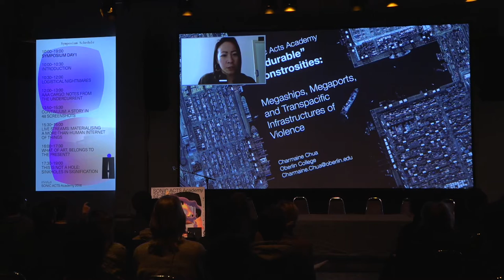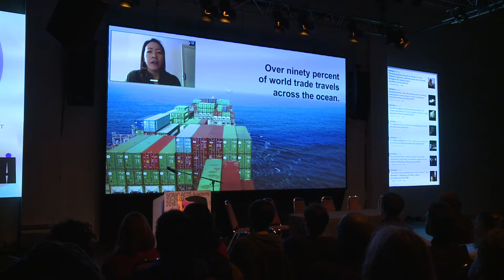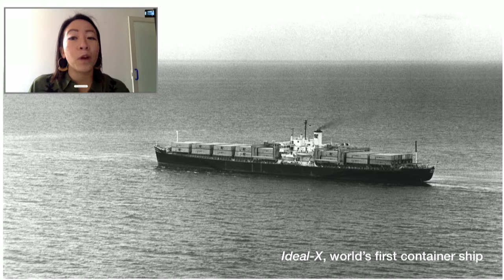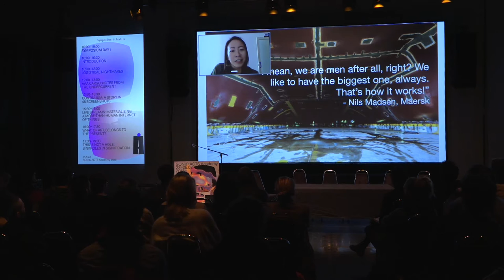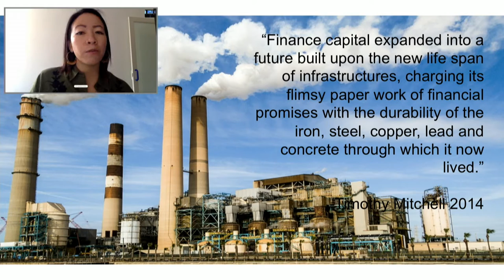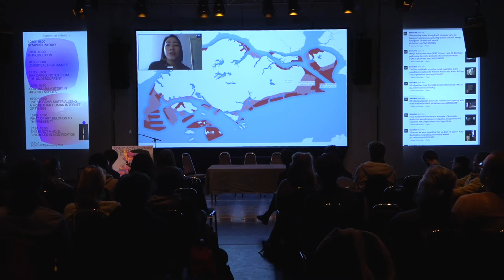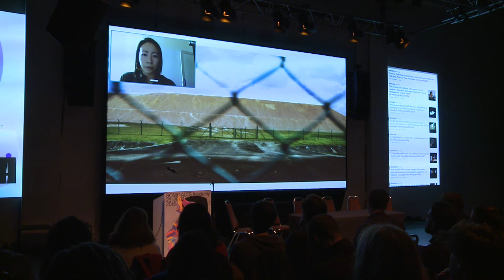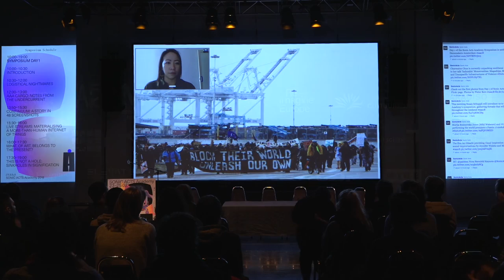Charmaine Chua - ‘Indurable’ Monstrosities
SONIC ACTS ACADEMY
Charmaine Chua - ‘Indurable’ Monstrosities: Megaships, Megaports, and Transpacific Infrastructures of Violence
24 February 2018 - Dansmakers, Amsterdam, The Netherlands
In the past decade, container ships have more than doubled in size as shipping carriers seek to capture economies of scale in transportation, fuel, and crew costs. In turn, the upsurge of megaships has placed intensified demands on global shipping networks, requiring ports to make perpetual and capital-intensive adaptations to their infrastructure, placing heavy demands on logistics labour, intensifying environmental damage, and generating a global shipping crisis of massive proportions. And yet, as ports struggle to catch up, ships keep getting bigger. By interrogating the interface between these two massive infrastructural projects through a case study of the ports of Singapore and Los Angeles, Charmaine Chua examines the irrational rationalities of obsessions with monstrosity in the logistics industry. In situating the growth of megaships and ports within the broader context of the rise of logistics, she argues that the material systems of global supply should be understood not as durable infrastructure — public works that stimulate local economic development — but as ‘indurable’ monstrosities that imprint the colonial violence of global circulation onto the lived spaces of vulnerable populations.

Charmaine Chua (US) is Assistant Professor of Politics at Oberlin College, Ohio. She teaches courses on international security, warfare, imperialism, and global political economy. She focuses on the politics of global circulation: how things move, who moves them, and why systems that are supposed to provision life actually distribute inequality and death. Her research has shown that abstract theories of globalisation must reckon with the complex, material processes that structure our political and economic lives. She is also a member of the Empire Logistics Collective and the Abolition Collective.